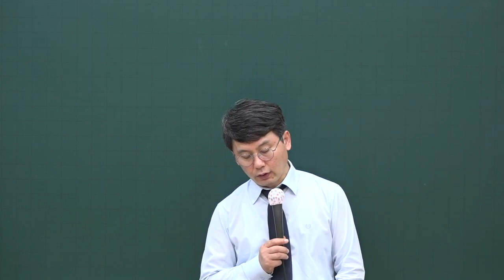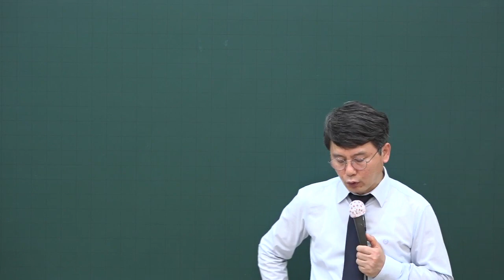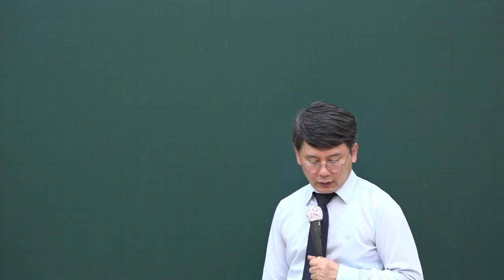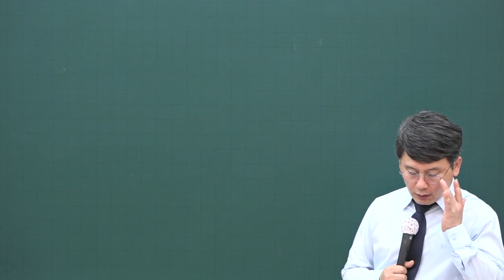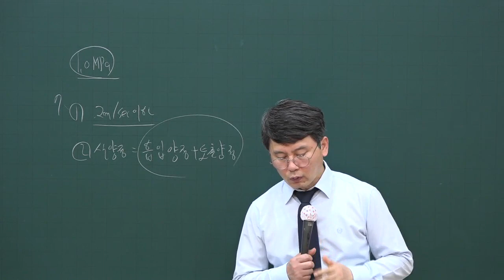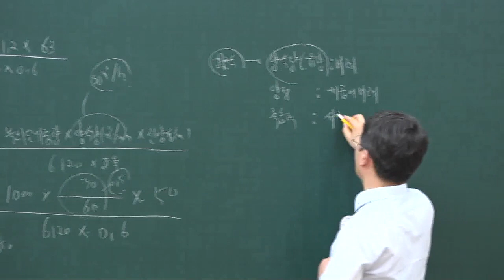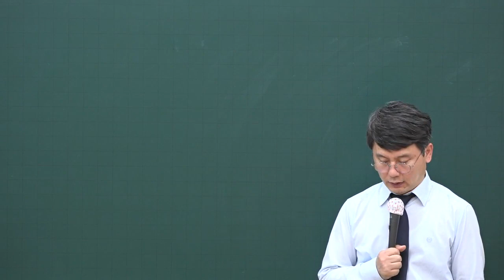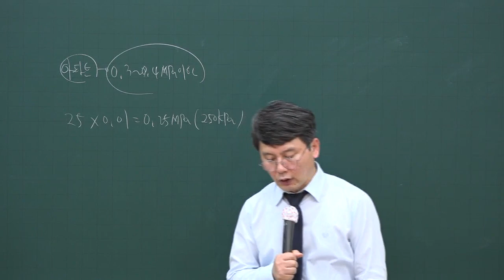[주전무] 2020년 주택관리사 시설개론 문제풀이과정 5-19